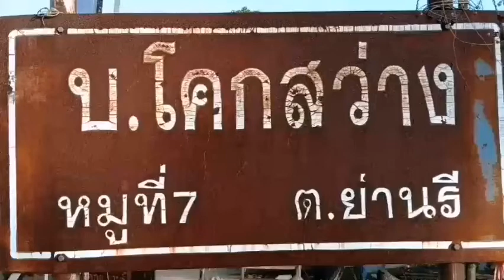ปราจีนบุรี เคลียร์แล้วพระภูมิเจ้าที่เฮี้ยน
จากรณีที่มีคนโทร.แจ้งตำรวจว่าได้ยินเสียงเด็กร้องอยู่ริมถนนก่อนถึงบ้านโคกสว่าง ม.7 ต.ย่านรี อ.กบินทร์บุรี จ.ปราจีนบุรี จากการตรวจสอบตามที่แจ้งพบว่าจุดดังกล่าวเป็นสถานที่ที่มีประชาชนนำศาลพระภูมิเจ้าที่เก่าๆ เครื่องบูชา รูปปั้นสิ่งศักดิ์สิทธิ์ต่างๆ นำมาทิ้งไว้ริมถนน กระทั่งสื่อมวลชนเสนอข่าวไปแล้วนั้น สร้างความตื่นตระหนกแก่ผู้สัญจรผ่านไปมายามค่ำคืนขณะเดียวกันมีร่างทรงหรือ หมอผี ในหมู่บ้านออกมาเข้าทรงบอกว่าสิ่งที่มีคนบอกได้ยินเสียงเด็กร้องนั้นไม่น่าจะจริง ที่ผ่านมาอาจมีบ้างในเรื่องลี้ลับพบเห็นสิ่งแปลกไปในยามค่ำคืนทุกคนขออย่าได้กลัวในสิ่งที่เห็นล่าสุดนายวัลลภประวัติวงค์ นายอำเภอกบินทร์บุรี ลงพื้นที่ดังกล่าวเพื่อความสบายใจแก่ประชาชนที่ใช้เส้นทางนี้ โดยให้ผู้นำหมู่บ้านหาทางเก็บสิ่ง้เหล่านี้ิออกไปไว้ที่อื่นและทำบุญอุทิศส่วนกุศลให้แก่ดวงวิญญาณต่างๆแล้ว และสั่งให้ทำป้าย ห้ามนำสิ่งของต่างๆมาทิ้งบริเวณนี้เด็ดขาดนายเด่น วงษ์มาก ผญบ.ม.7 บ้านโคกสว่างกล่าวผ่านสื่อว่าเรื่องที่เกิดขึ้นอาจมีบางคนบอกเรื่องลี้ลับที่นี่เกินจริงไปคนคนนั้นเป็นลูกบ้านตนชาวบ้านทุกคนรู้ดีว่าคนคนนี้เป็นยังไงไม่อยากพูด ตนมีที่ดินติดกับตรงนี้ทำมาหากินมานานยังไม่เคยเห็นสิ่งลี้ลับต่างๆสักครั้ง อยากให้ทุกคนยุติเรื่องราวที่เกิดขึ้นได้แล้ว แต่ก็คงห้ามประชาชนที่จะมาราบไหว้ขอโชคลาภไม่ได้จากนี้ไม่นานจะไม่มีให้เห็นบริเวณนี้อีกต่อไป..///
ภาพ-ข่าว  ชัชวาล ศิริปิ่น ผู้สื่อข่าวจังหวัดปราจีนบุรี